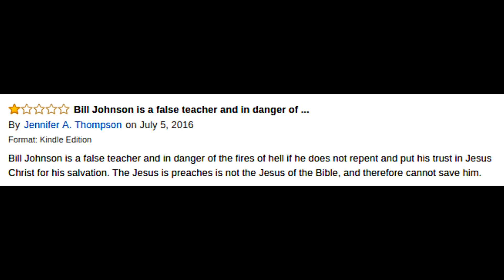Scam-Vangelical Kat Kerr Face Plants With Trump Prophecy | Rightly Dividing The Word of Truth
For back to back Mid-Acts teachings, download the FREE mobile App @
and listen to our NEW radio station: WTTR - Celebrating the Word of Reconciliation & Songs of Grace.

This channel is one of the few that can teach you how to Rightly Divide the word of truth: (2 Timothy 2:15) Once you learn to do so, the confusion will disappear and the scriptures will come alive like never before!